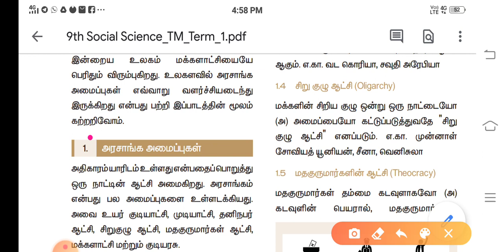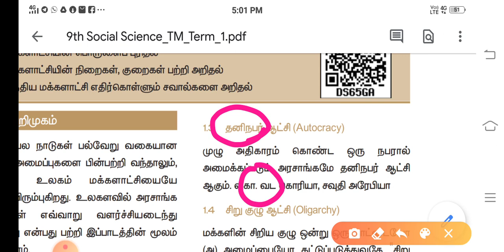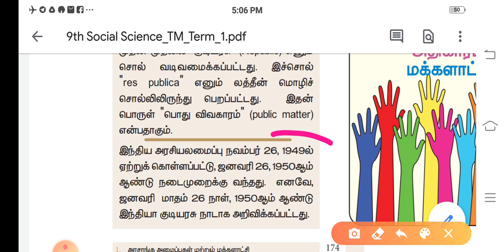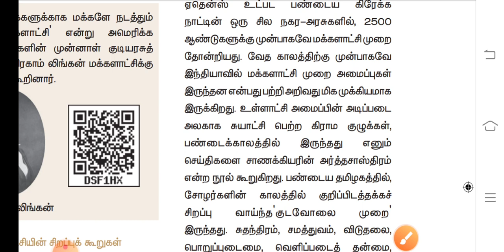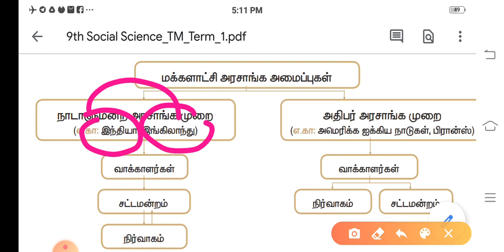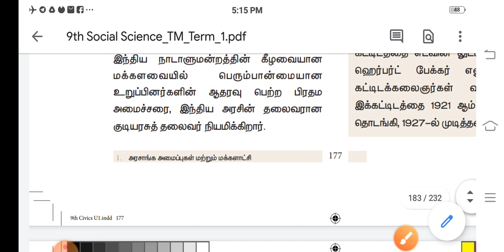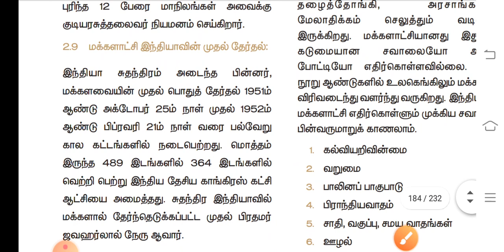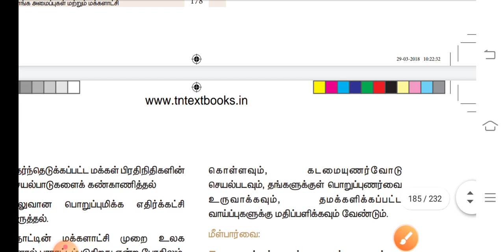அரசாங்க அமைப்புகள் (ம) மக்களாட்சி Shortcut ||9th civics lesson 1 Shortcuts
அரசாங்க அமைப்புகள் (ம) மக்களாட்சி  Shortcuts

100 Days PRK Shortcuts வீடியோ Batch

பயன்கள் :

1.தமிழ் திரைப்படம் மூலம் Shortcut (அனைத்து பாடங்களுக்கும்) கொடுக்கப்படும் மற்றும் Kutty Story மூலமும் Shortcut வீடியோ கொடுக்க படும்.

2.Shortcut PDF வழங்கப்படும்

3.Any Doubt உடனுக்குடன் Shortcut போட்டு தரப்படும்..

4.அருமையான Shortcut Maths(Topic Wise) வீடியோ வழங்கப்படும்

5.Mnemonic Memory Trick's முறையில் வீடியோ வழங்கப்படும்

6.Every Sunday Motivation வீடியோ கொடுக்க படும்

7.Mains தேர்வுக்கு தேவையான PDF Class And ஐடியா வழங்கப்படும்..

8.previous Year Question Paper Discuss செய்ய படும்

9.Better Guide Line..

10. 6 முதல்  10th வரை அறிவியல் பாடத்திற்கும் Shortcut வீடியோ..

11.TET Exam மற்றும் TNEB, TNPSC, POLICE, Lab Assistant   க்கு தேவையான அனைத்து syllabus ம்  முடித்து Shortcut வீடியோ கொடுக்க படும்

12. Meterials கொடுக்க திட்ட மிட போகிறோம்..

13.நீங்கள் ஒரு அரசு அதிகாரி ஆவது நிச்சயம்...

PRK ABDULKALAM IAS ACADEMY
KALLAKURICHI

Account details;

branch - kallakurichi
IFSC code-IDIB000K132

நன்றி .🙏🙏🙏🙏🙏